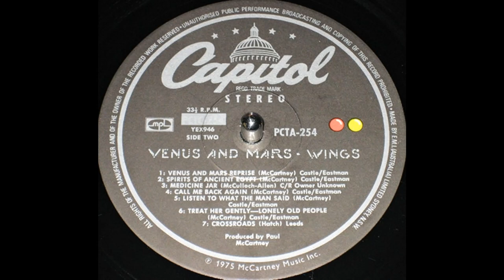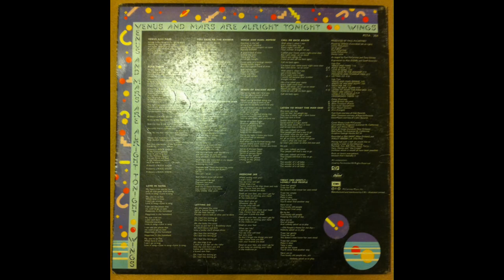Paul McCartney And Wings - Venus And Mars (1975) Part 1 (Full Album)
1. Paul McCartney And Wings - Venus And Mars (0:00)
2. Paul McCartney And Wings - Rock Show (1:17)
3. Paul McCartney And Wings - Love In Song (6:50)
4. Paul McCartney And Wings - You Gave Me The Answer (9:53)

Venus and Mars is the fourth studio album by the British–American rock band Wings. Released in May 1975 as the follow-up to Band on the Run, Venus and Mars continued Wings' run of commercial success and provided a springboard for a year-long worldwide tour. The album was Paul McCartney's first post-Beatles album to be released worldwide by Capitol Records rather than Apple.

After recording Band on the Run as a three-piece with wife Linda McCartney and guitarist Denny Laine, McCartney recruited guitarist Jimmy McCulloch and drummer Geoff Britton to the band in 1974. Recording sessions for the album took place in London, New Orleans and Los Angeles in November 1974 and early 1975. During the sessions, personal tensions caused Britton to quit after six months, forcing the band to recruit American drummer Joe English to finish the album.

Preceded by the single "Listen to What the Man Said", Venus and Mars peaked at number 1 in the US, the UK and other countries around the world. It also received mostly favourable reviews from music critics but was ultimately considered inferior to its predecessor. The album was reissued with bonus tracks in 1987 on CD and in 1993 as part of The Paul McCartney Collection. It was remastered in 2014 and released as a deluxe edition with bonus tracks and unreleased material.

Personnel:
Paul McCartney – vocals, bass, guitars, keyboards, piano, percussion
Linda McCartney – keyboards, backing vocals, percussion
Denny Laine – vocals, guitars, keyboards, percussion
Jimmy McCulloch – guitars, vocals, percussion
Joe English – drums, percussion
Geoff Britton – drums on "Love in Song", "Letting Go" and "Medicine Jar"
Kenneth "Afro" Williams – congas on "Rock Show"
Allen Toussaint – piano on "Rock Show"
Dave Mason – guitar on "Listen to What the Man Said"
Tom Scott – soprano saxophone on "Listen to What the Man Said"